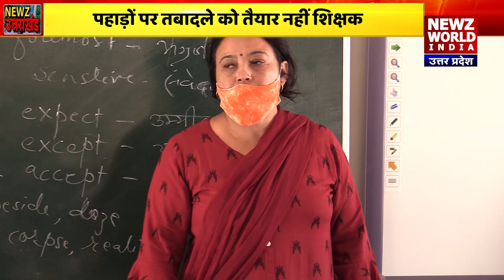Uttarakhand में शिक्षकों की मनमानी, Trivendra सरकार पर पड़ रही भारी |School Teacher|Newz world India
अवस्थापना सुविधाओं से दूर पहाड़ों (Uttarakhand )पर चढ़ने के लिए शिक्षक तैयार नहीं.बमुश्किल पहाड़ों में अगर शिक्षकों (Government Teacher )का तबादला हो भी जाए तो शिक्षक दुर्गम से सुगम की ओर जाने की कवायद में जुट जाते है.ये हाल तब है जब हाईकोर्ट (HighCourt ) ने ये आदेश दिया है कि जब तक शिक्षकों के पहाड़ में 70 फीसदी पद नहीं भरे जाते तब तक शिक्षकों का तबादला (Teacher Transfers ) नहीं किया जा सकता है कोर्ट ने इसपर रोक भी लगाई है बावजूद इसके शिक्षक मनचाही जगहों पर तबादला पा रहे हैं ऐसे में सवाल ये है कि आखिर जब शिक्षक पहाड़ नहीं चढ़ेते कैसे पढ़ेगा इंडिया कैसे बढ़ेगा इंडिया की मुहिम रंग लाएगी।